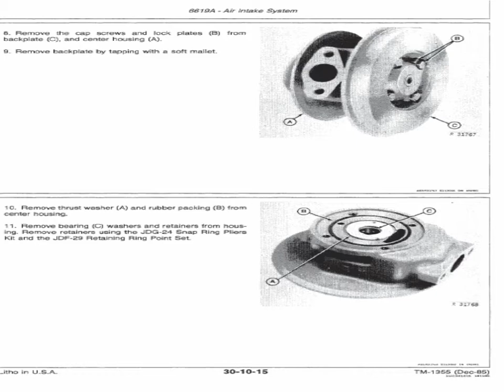John Deere 8450 and 8650 Tractor Service Manual